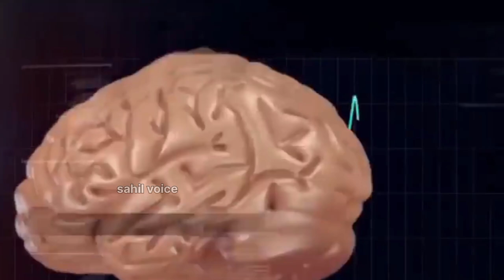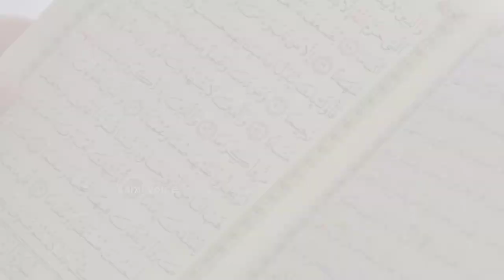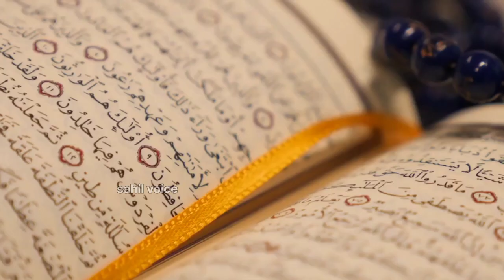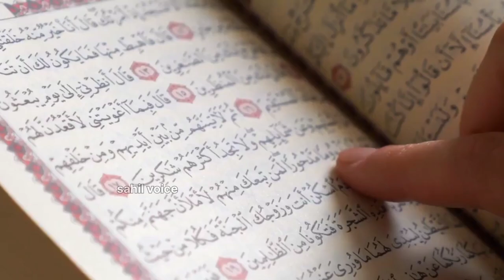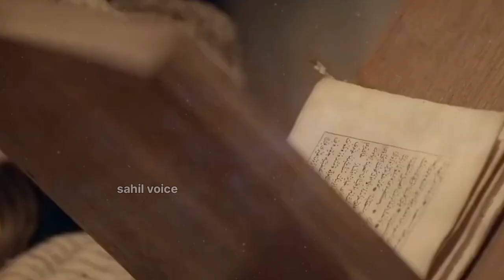The amazing facts about soul | Sahil voice | Urdu & Hindi